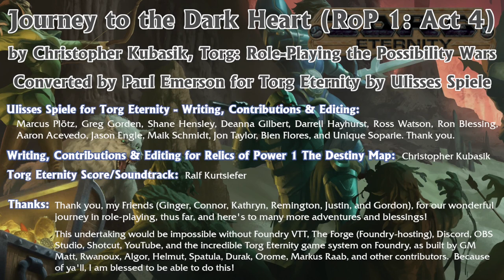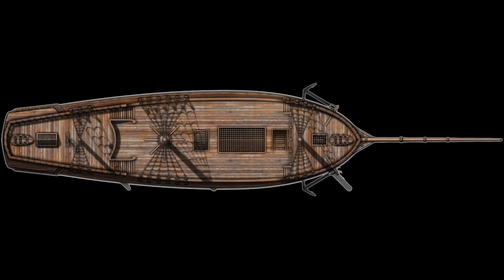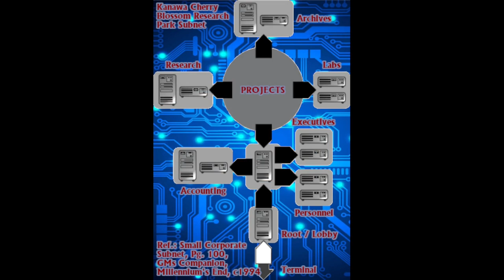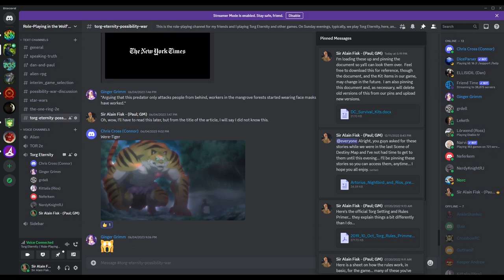Possibility War Ep150, Tiger b Gone, Torg Eternity, Journey to the Dark Heart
Tajarti found out quickly enough he was on the wrong side of this most-prescient battle of good and evil once the clouds obscured the moon and the Knights decided it was time to let him go, so he would hunt them no more.  It was suggested he move along home to say goodbye to his family, if there were any remaining, and to become a thorn in the side of anyone following them, though in shame he simply disappeared.

Writing, Contributions & Editing for The Heart of Ukhaan
Christopher Kubasik with Thomas M. Baxa, Stephen Crane, David Dorman, Jacqueline M. Evans, Richard Hawran, Cathleen Hunter, Douglas Kaufman, Michael Stem, and Sharon Wyckoff.

Battles by Clannad